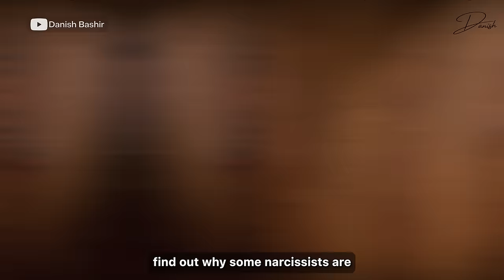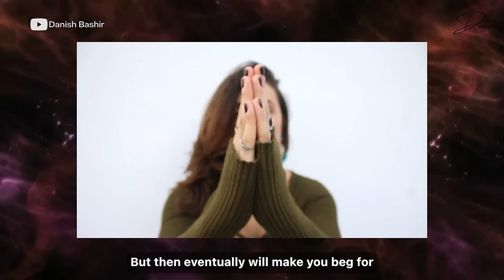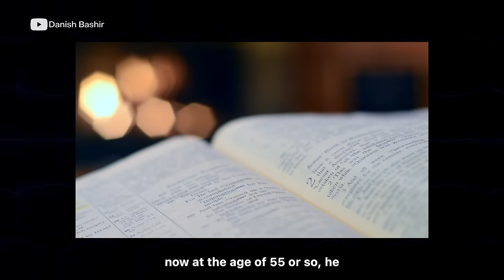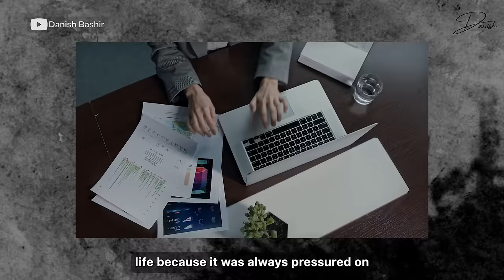Why are Some Narcissists so Successful Professionally?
Register for workshop on "Break the trauma bond with a Narcissist"

chapters
00:00 Introduction

01:26 Narc. are not more ambitious or driven than us

02:06 They gain their existence from these tools

03:03 A Narcissists ambition & drive are not the ones that you feel

04:44 We don't need to learn anything from them

06:31 NARCISSIST ALWAYS HAVE A COUNTER MOVE !

07:56 An insight of my father !

08:59 An incident I experienced with my Narcissist father

10:32 Narcissists desire for more is an addiction.